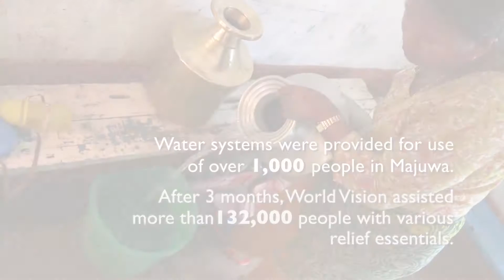Nepal Response Manager Judy Moore Vlog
Learn about the Nepal Earthquake response, from the Reponse manger, July Moore.